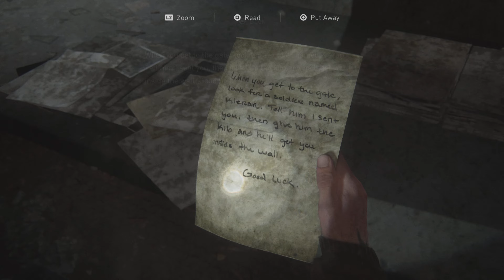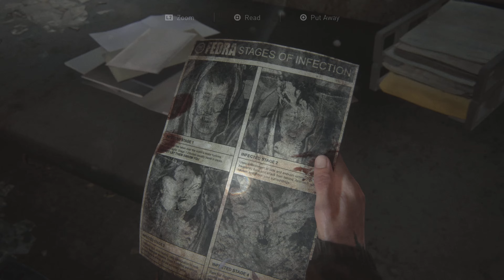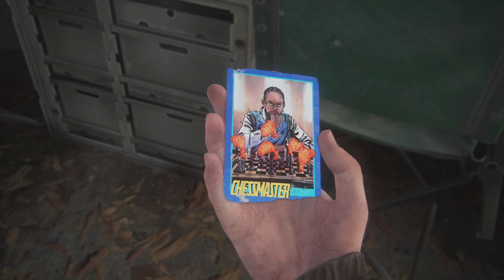Chapter 1 Seattle Day 1 - The Gate - Part 5 | The Last of Us Part 2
00:01 - 𝗚𝗼 𝘁𝗼 𝘁𝗵𝗲 𝗙𝗿𝗲𝗲𝘄𝗮𝘆.
01:55 - Trading Card - Motivator.
03:21 - Trading Card - The Starfire Kids.
03:53 - Artifact - Map of Seattle.
04:38 - 𝗚𝗲𝘁 𝗢𝘃𝗲𝗿 𝘁𝗵𝗲 𝗪𝗮𝗹𝗹.
07:05 - Artifact - Refugee Note.
08:18 - Artifact - Infected Infographic.
11:38 - Trading Card - Chessmaster.
14:16 - Artifact - Isaac’s Orders.
15:25 - Artifact - Checkpoint Gate Codes.
16:52 - 𝗣𝗼𝘄𝗲𝗿 𝘁𝗵𝗲 𝗚𝗮𝘁𝗲.
19:41 - Trading Card - Oozer.
20:24 - Artifact - Rooftop Note.
👥 Join your community at:
GAME INFO:
Initial release date: June 19, 2020
Release date: June 19, 2020
Developer: Naughty Dog
Designers: Emilia Schatz, Ricky Cambier
Series: Sony The Last of Us Series, The Last of Us
Composers: Gustavo Santaolalla, Mac Quayle
Awards: The Game Award for Game of the Year,